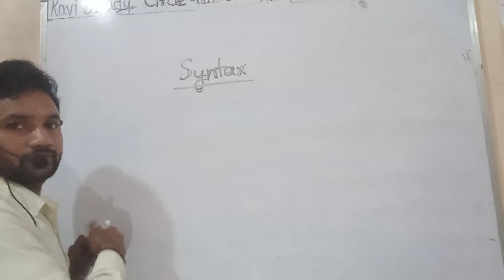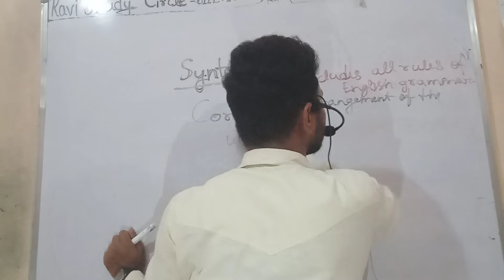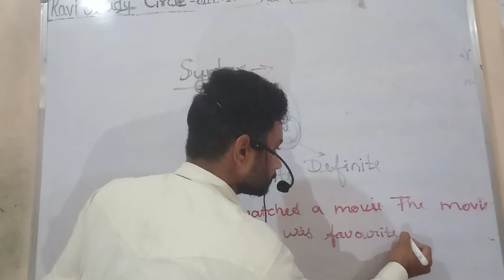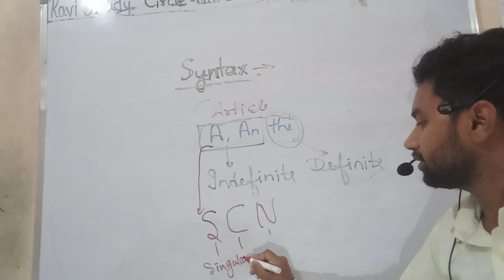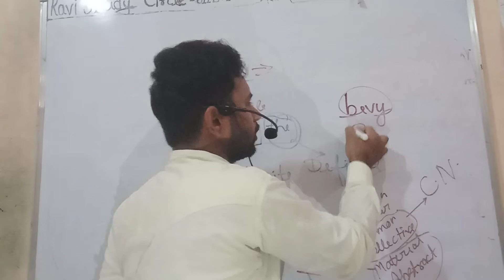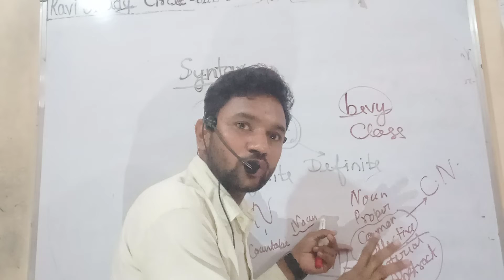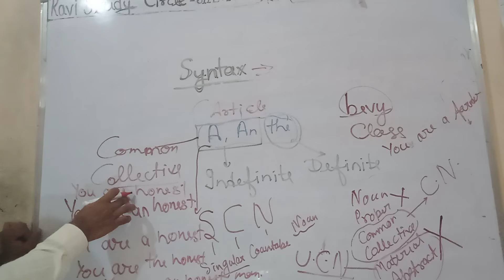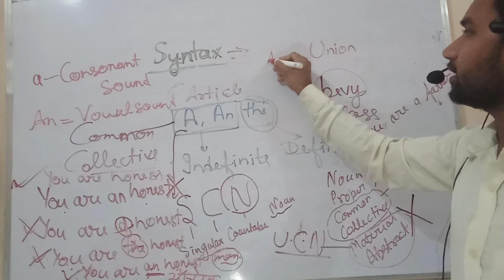Syntax.. Indefinite article